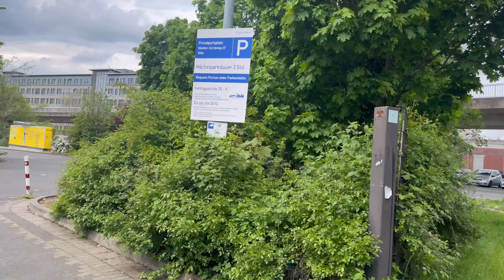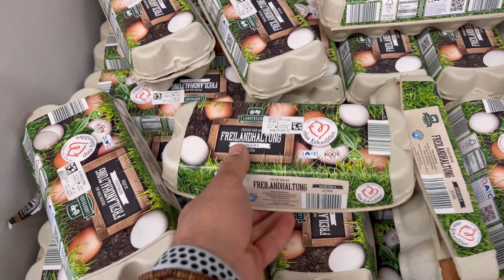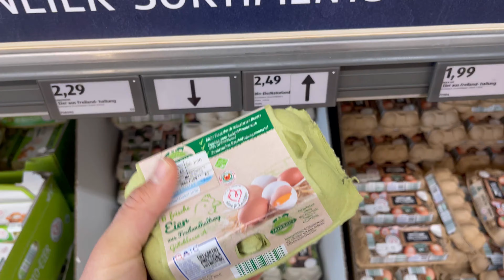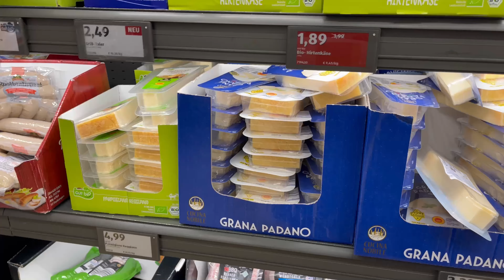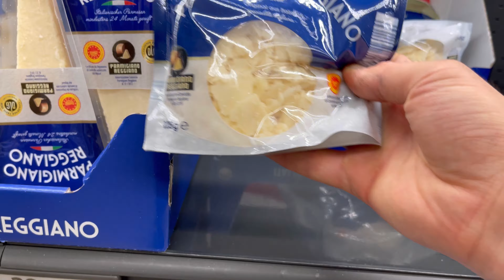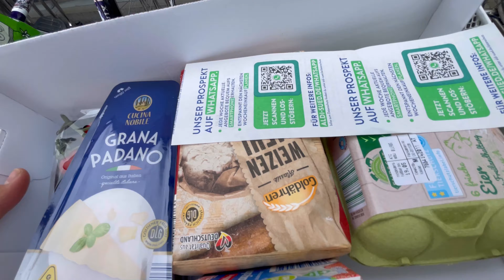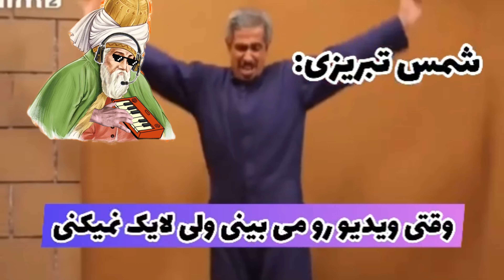آموزش کامل درست کردن خودِ پاستا و پخت ایتالیایی ترین حالت پاستا / ￼Italian PASTA 🇮🇹🍝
ميدونستين میتونین خودِ پاستا رو تو خونه درست کنین  و ايتایایی ترین حالت ممکن یه پاستا رو بپزین؟😍🇮🇹🍝
How to make Italian pasta 😍